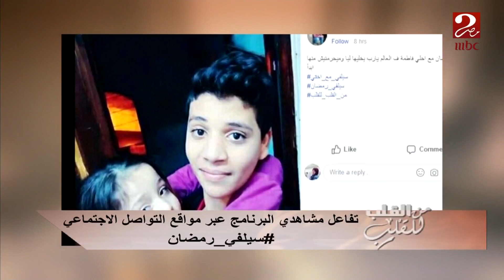سيلفي_رمضان ومشاركاتكم معنا